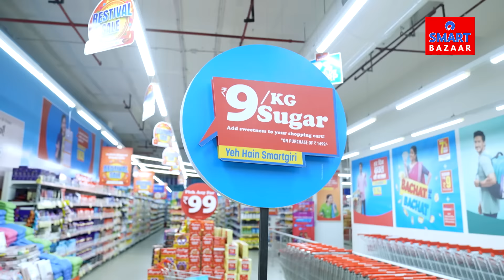Festival Banao Bestival by SMART Bazaar, launching tomorrow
Diwali ke khushiyon ko badhane aa gaya hai SMART Bazaar ka Festival Banao Bestival Khel. Jisme famous actors aur influencers ke beech hoga masti bhara mukabala, bhagam bhaag aur comedy ki rani Bharti ki shaitani!

Aap bhi janiye kya hota hai SMART shopping. India ke naye Bachat Bazaar SMART Bazaar mein chal raha hai Bestival Sale, from 14th to 24th October. Toh aaj hi jaiye!